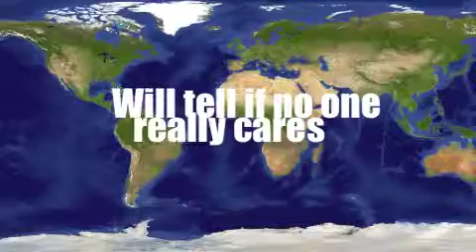When this world floods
From the NATASinc album. Into Oblivion. 2012.